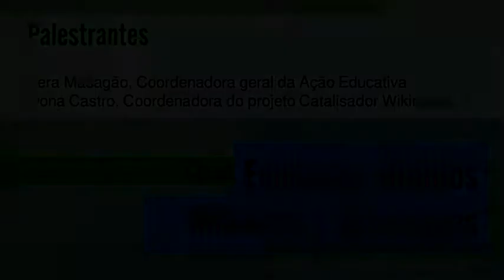01 aula a 01 720